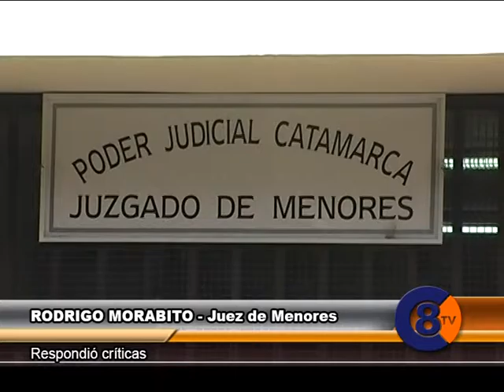RODRIGO MORABITO- Juez de Menores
Habló sobre los trabajos que hace la Justicia con los menores y la capacitación en las diferentes temáticas que se hacen y dijo que no es una Justicia alejada de la gente. Le sorprenden las críticas de las personas que nunca han hablado con él.  Dijo que en muchas oportunidades han trabajado con diferentes organismos del  Poder ejecutivo, aunque en el último tiempo en menor medida.